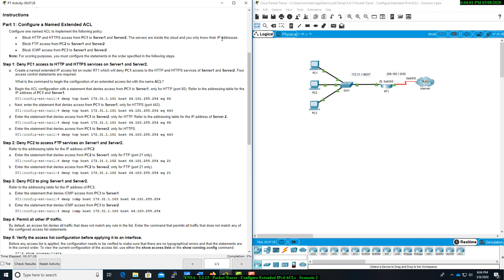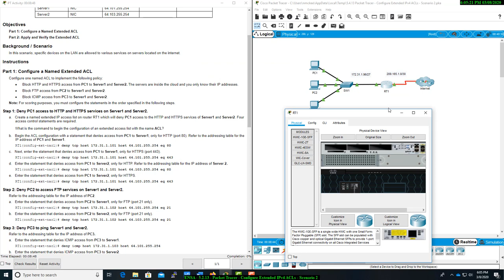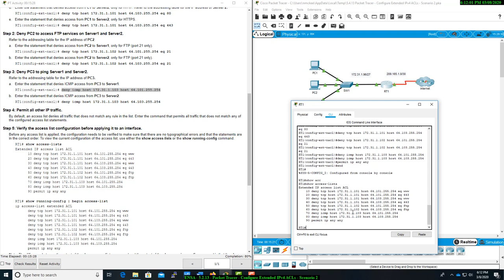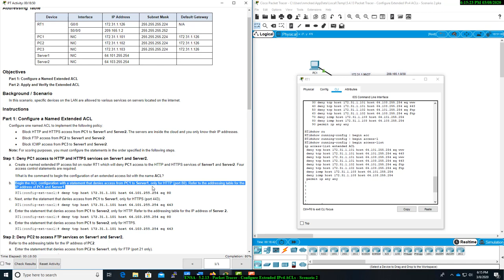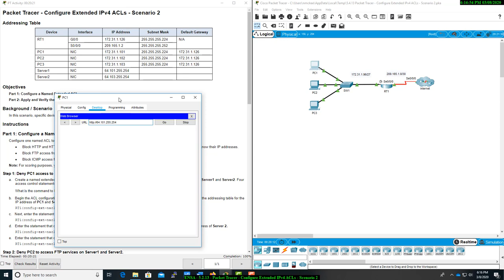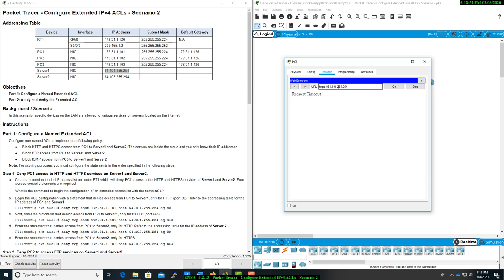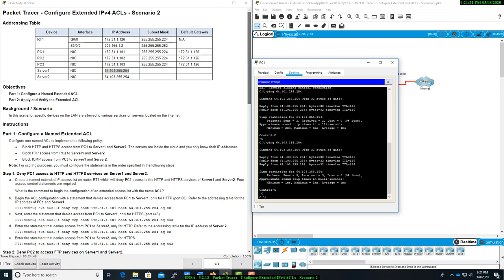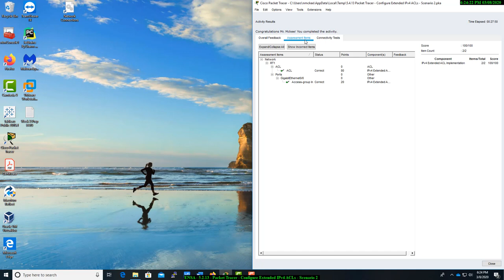ENSA - 5.4.13 - Packet Tracer - Configure Extended IPv4 ACLs Scenario 2